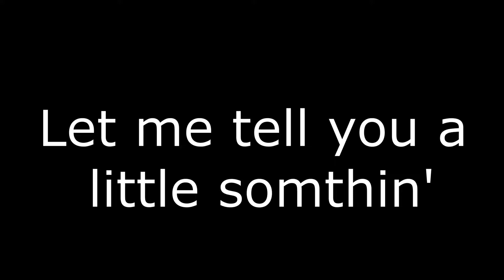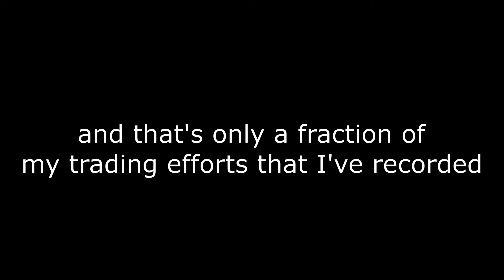Lerachu 2: Desperation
so uh,, yeah

▶ I use Krita for making my thumbnails and for drawing videos.